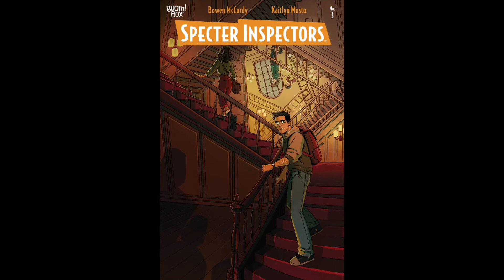New Comic Book Reviews 4/21/21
This weeks new comic book reviews covers Specter Inspectors #3, Orcs! #3, The Many Deaths of Laila Star #1, Jonna #2, Alien #2, Ultramega #2, Stray Dogs #3, HaHa #4, Catwoman #30, Justice League #60, Nightwing #79, and Superman Red and Blue #2.